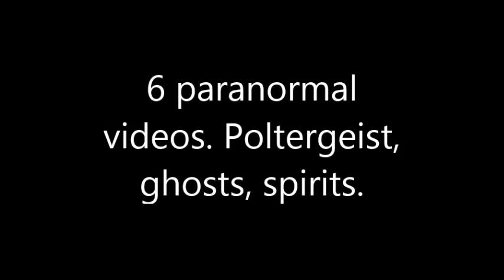6 paranormal videos. Poltergeist, ghosts, spirits.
Paranormal activity is a term used to describe a phenomenon that violates the normal order of things and cannot be explained by scientific methods. It includes various phenomena such as ghosts, ghosts, poltergeists, psychic abilities and other paranormal events.
Paranormal activity is often accompanied by incomprehensible sounds, strange visions, unexplained movements of objects or other phenomena that cannot be explained by the laws of physics or biology.